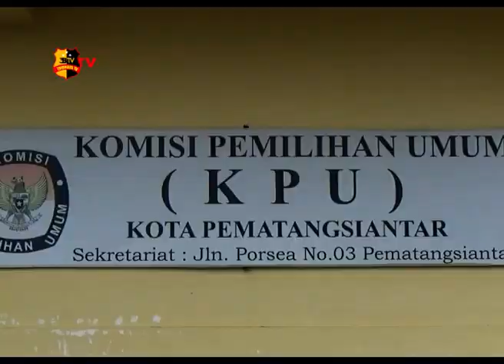PARTISIPASI PEMILIH KOTA SIANTAR MENINGKAT